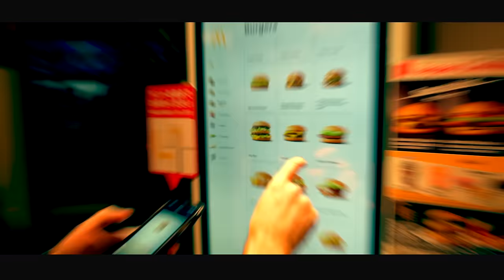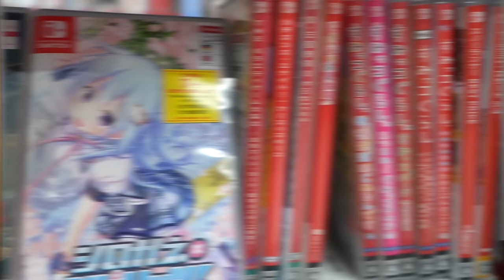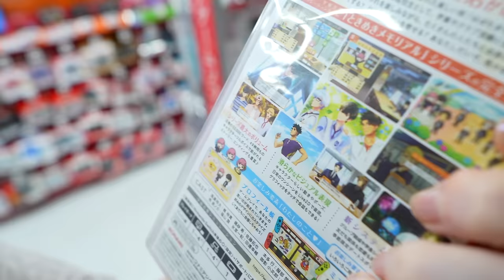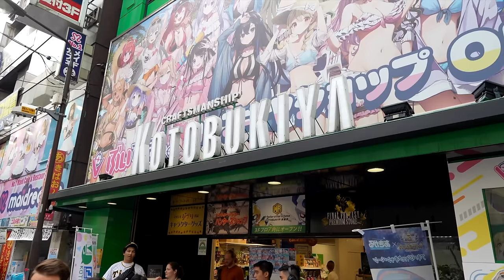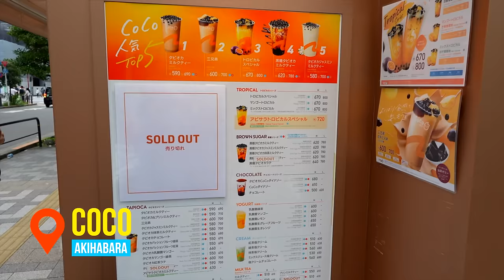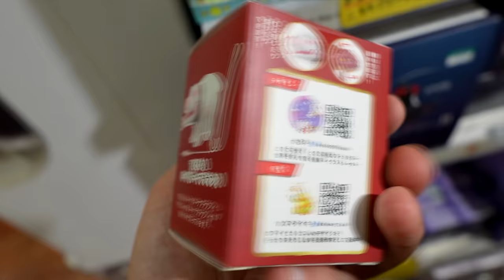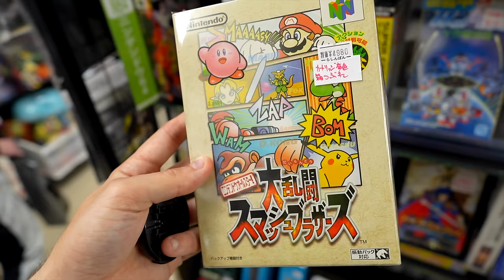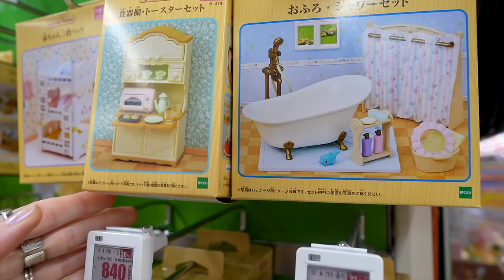Nintendo Switch HUNTING in JAPAN, AGAIN! (Tokyo, Akihabara, Nakano)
JAPAN, TOKYO is FULL of VIDEO GAMES! Nintendo Switch, PS5, Famicom, JRPGS, Japan Exclusive Games and MORE! Currently only available in the US & CA.